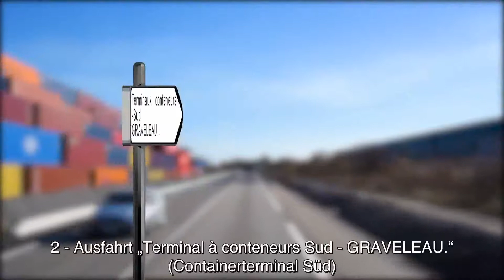GER burned Induction PART 1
ALL PART 1